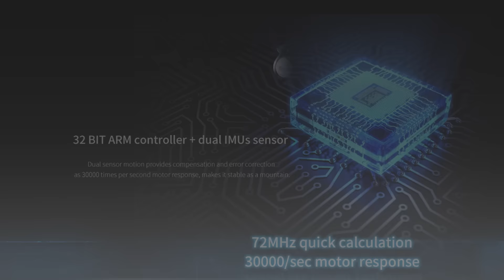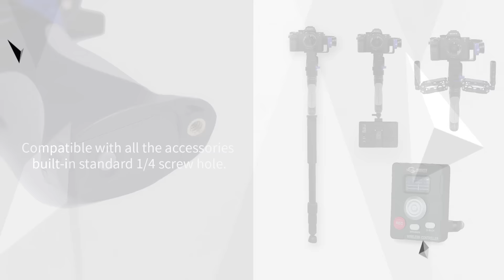Nebula 4100 Lite--Infrared Function For Cameras Recording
Known as the manufacturer and founder of stabilizer, Filmpower has got a strong core of gyro-stabilizer technology. They had introduced the classic Nebula 4000, a cutting-edge single-handheld stabilizer, and made a name for themselves among independent filmmakers. As a combination of both heritage and breakthrough, an upgrade version based on classic Nebula 4000 is in arrival, the Nebula 4100 which enhance the features of single-handheld stabilizer to a unmatched heights as ever.

Nebula 4100 built-in 32 BIT dual IMUs sensor ARM controller, is designed with smart cages for quick switching and the innovative infrared function to control camera recording. Besides, with convenient joystick remote and tool-less adjustment system, Nebula 4100 completely address the shortcoming of stabilizer that cannot manipulate camera. As a truly integrated, portable and smart product which provides users the best experience, Nebula 4100 is the pinnacle of single-handheld stabilizer. No doubt we call it the lightest, the smoothest, the most convenient, the most practical and also the most cost-effective.

As a professional standard stabilizer, a precision high speed processors is necessary. Thus as the pinnacle of single-handheld stabilizer, Nebula 4100 is built in 32 BIT dual IMUs sensor ARM controller. Dual sensor motion provides compensation and error correction as 30000 times per second motor responses, makes it stable as a mountain.
The strong motor is compatible with all the mirrorless cameras and some of the DSLR weighing up to 2.65 lb (DSLR depends on camera lens, volume and weight).

The Conveniently placed keys and controls keep important functions such as camera recording remote, power on/off, mode switching, and also the direction of Pitch/Yaw axis by your thumb for instant access.
Three modes quick switching as your desire, to meet all your needs. (Press once：follow mode; press twice: semi-lock mode; press 3 times: lock mode)

The original infrared function is added, to control camera of Sony and Canon to start/stop recording.

By using the quick-release clamp, Nebula 4100 has got a tool-less design to balance your camera that boot on within a few seconds, greatly improved the installation efficiency.

Specifically designed for filming, camera with smart cage can be attached with tripod plate, convenient for users directly set up onto the gimbal or tripod. Enjoy filmmaking for just a step ahead.
Same as Nebula 4200, through proper design and integrated die casting with high-quality aluminum-magnesium alloy, it is easy to optimize the strength and rigidity of machine parts which makes Nebula 4100 much lighter and tougher than stabilizers produced by traditional CNC technology.

The reasonable structure design as integrated by moulding without screw rivets for a better stability. Designed ergonomically for comfort and durability, Nebula 4100 only weight 990g and is easy to carry.

Both left and right side cage are brought to support flipping camera LCD.

Smart battery with a long battery life (up to 2 hours and can be replaced with Roxor bettery), once for sufficient shooting.
Compatible with all the accessories (such as EXT MIC, monitor spring arm and etc.) built-in standard 1/4 bolt hole. And Nebula 4100 can be controlled by using Nebula Remote, I can only imagine more possibilities are brought for users.

Integrative storage case made from leather independently equips and provides secure protection. No need to assemble, open the case and ready to use.

Nebula 4100 as the top representative of single-handheld stabilizer, we pursuit excellent workmanship and concern about cost-effective as well. The price of Nebula 4100 is set as 599$.

We believe that Nebula 4100 will meets most of your requirement and become an integral helper.